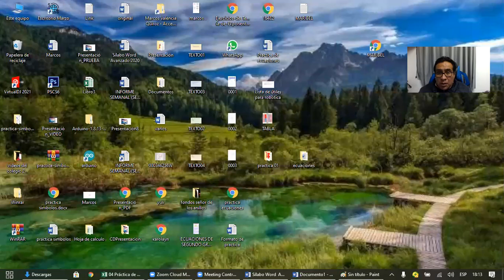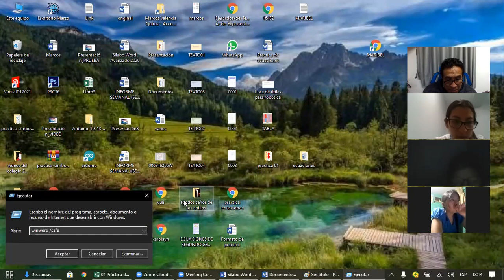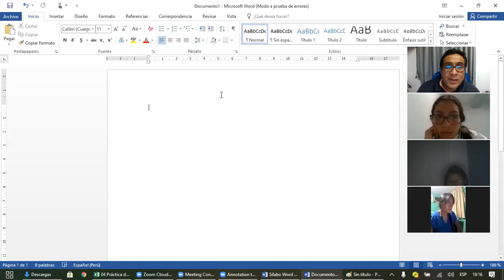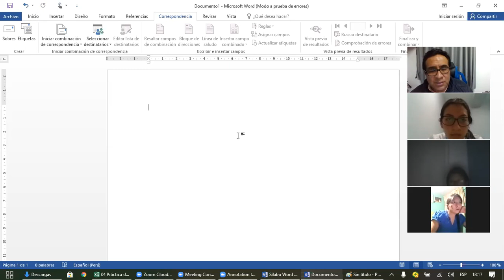Sobres y Etiquetas 1